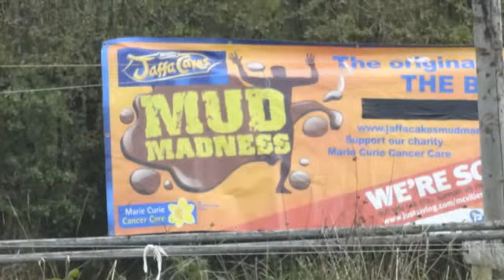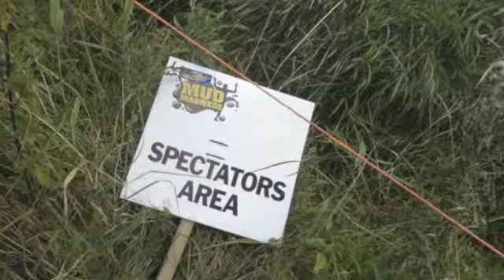The Muck Race 2014 Pepe Ian Jonathan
5 mile run, 25 obstacles, two laps, 14 September 2014, Jaffa Cake Mud Madness
Pepe, Jose luis Del Castillo, Ian Beggs, Jonathan McBrite,Loction North Ireland.